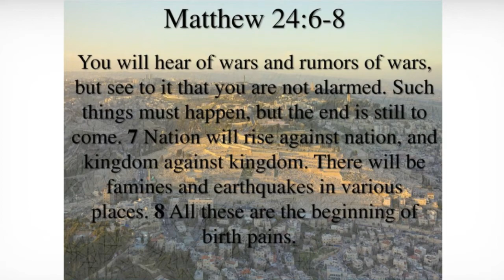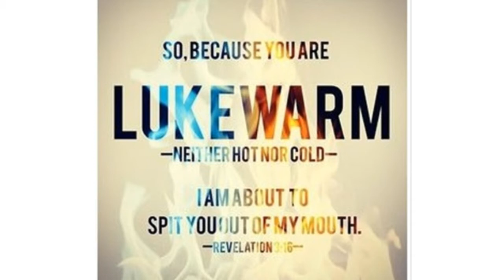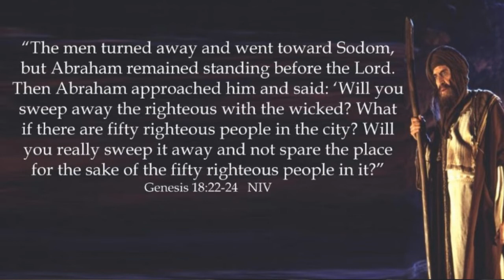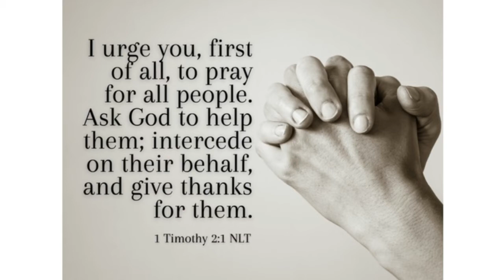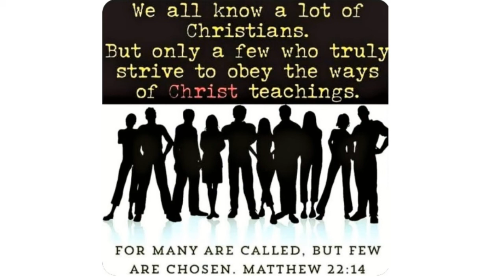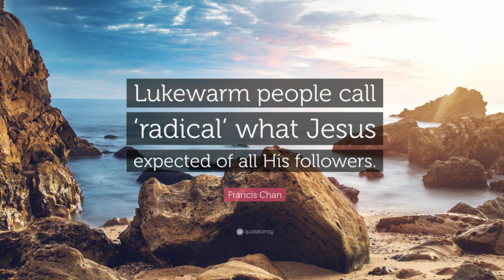Rapture Message : Wars and Rumors of Wars, The Church is Not Ready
Bro and sis, for us that are watching and waiting for the coming of Jesus, we know the signs that are written in Matt 24 are being fulfilled before our eyes now. In some of my previous videos many times told us to pray and intercede for the world.